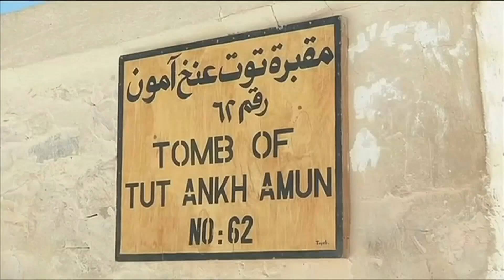Radar bringt Klarheit: Rätsel um Grabkammer neben Tutanchamun gelöst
Lange Zeit wurde darüber diskutiert, ob sich hinter den dicken Steinwänden der Grabkammer ein weiterer Raum befinden könnte - möglicherweise ein Grab der Königin Nofretete?